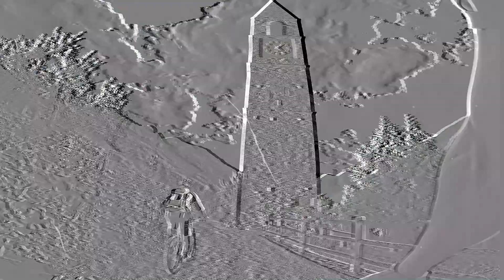cicloalpinismo: anello Neraissa con Cycling Nature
un bel giro in montagna con un piccolo brivido su un traverso friabile... grandi emozioni!